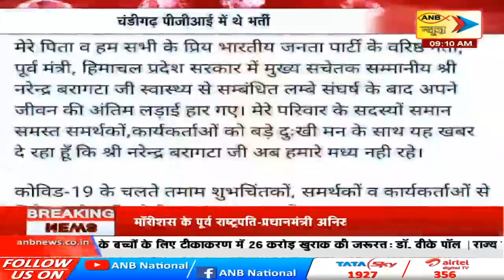हिमाचल प्रदेश : बीजेपी विधायक नरेंद्र बरागटा का निधन | ANB NEWS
हिमाचल प्रदेश :  बीजेपी विधायक नरेंद्र बरागटा का निधन ​| ANB NEW